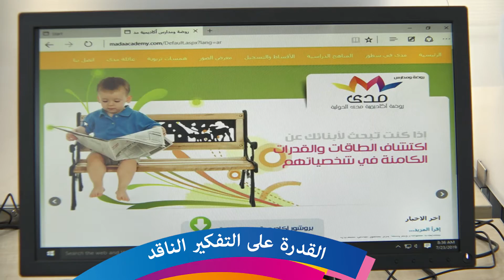Mada Academy Promotion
Nabil Nasr Media TV. Production House
مؤسسة نبيل نصر للإنتاج التلفزيوني
Amman - Jordan  عمان - الأردن

نقدم مجموعه من البرامج المنوعه التي تلبي اهتمامات متابعين قناتنا
والتي تشمل: البرامج الحوارية، الثقافيه، الاجتماعية، العائليه، الصحية، الوثائقية، وغير ذلك الكثير
متابعتكم لنا دعم لنجاحنا
We offer a variety of programs that meet the interests of our followers
Which Includes: talk shows, cultural, social, family, health, documentaries, and much more
Your follow-up will support our success